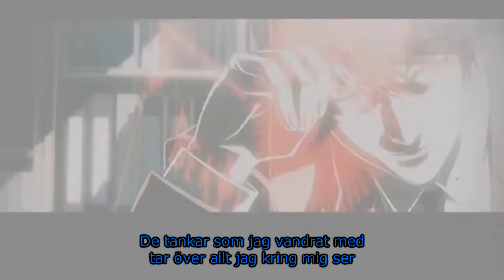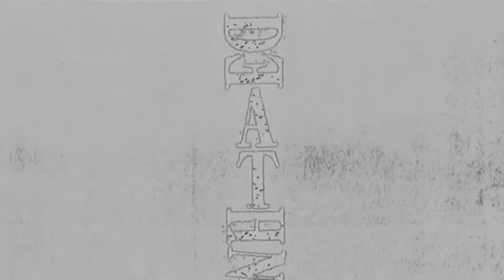Death Note Alumina TV size - Swedish cover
I still can't sing, but the translation? Super-happy with it.